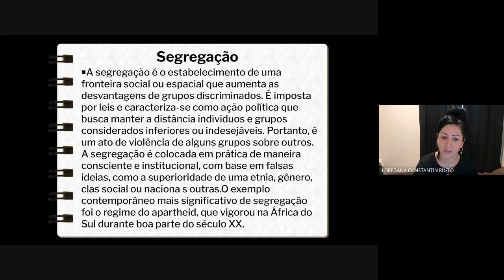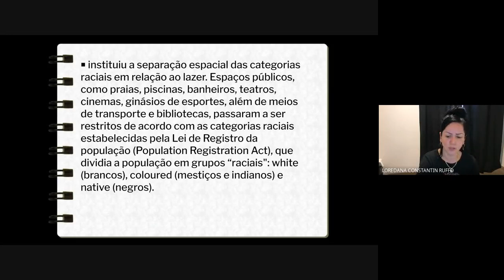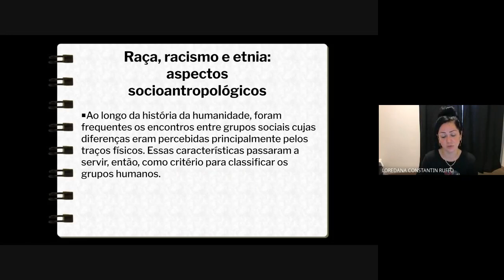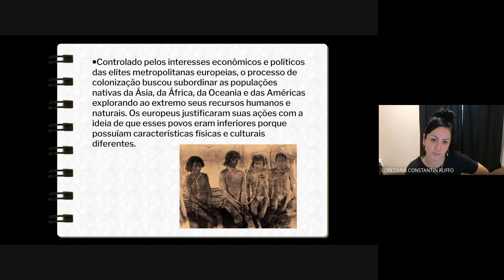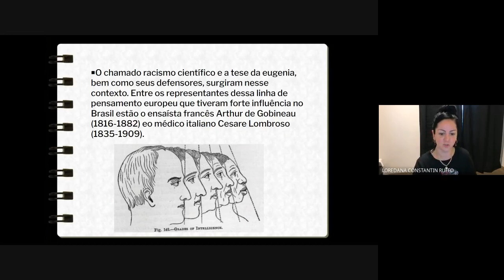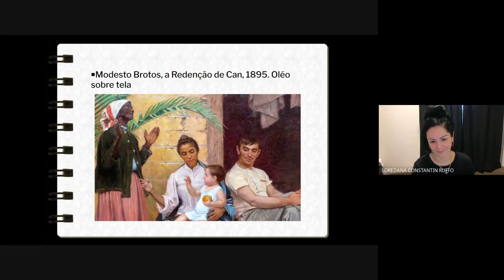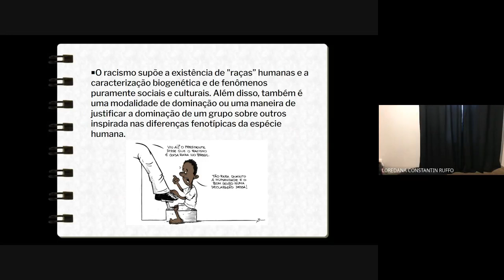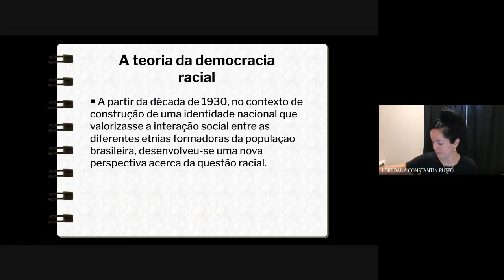Raça, racismo e multiculturalismo parte 2 - segregação e racismo científico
O regime do Apartheid e as teorias raciais do século XIX, o chamado racismo científico.
aula gravada para meus alunos do ensino médio durante as aulas remotas devido a pandemia.